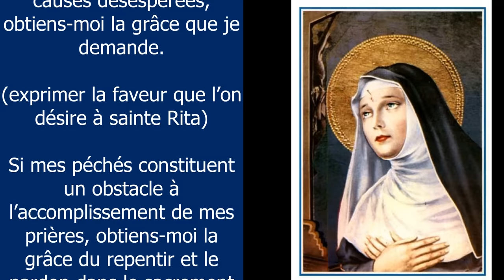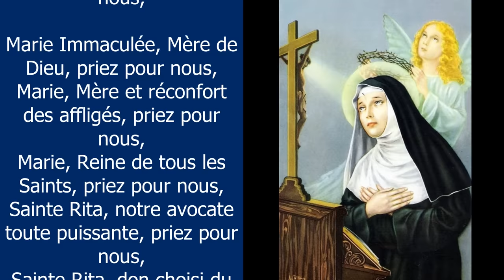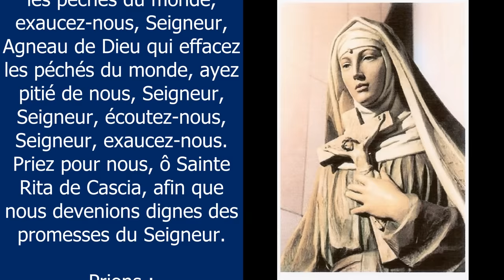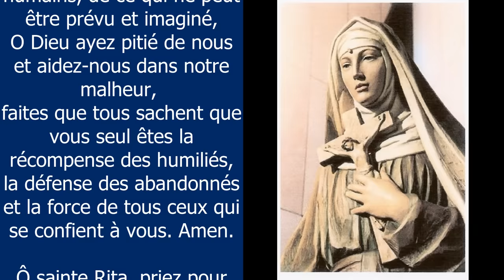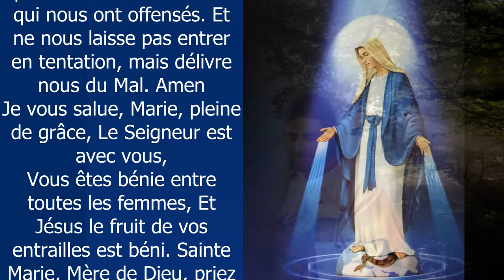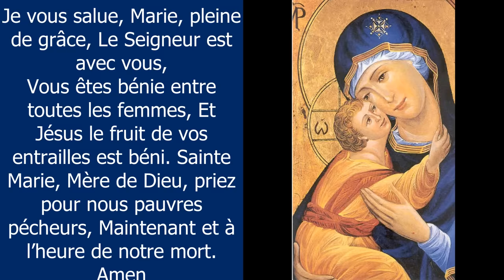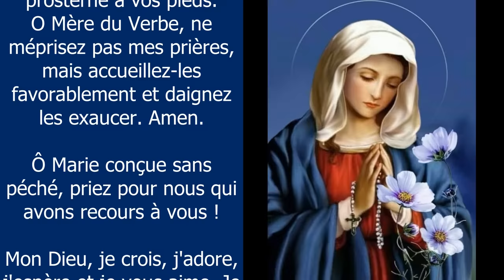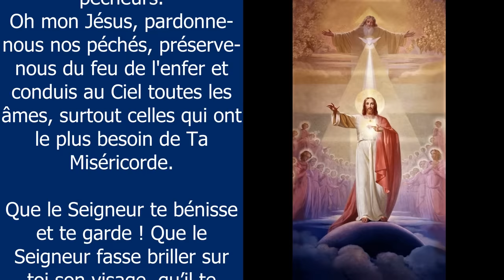Prière à sainte Rita 🙏 Ste Rita avocate et patronne des causes désespérées 🙏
Prière EFFICACE à sainte RITA de CASCIA, avocate et patronne des causes désespérées - Prière PUISSANTE à ste RITA, la sainte des situations difficiles et impossibles - Prière catholique chrétienne

Amen.

Vierge pure,
Le Créateur est né de toi :

Grand Saint
dont j'ai l'honneur de porter le nom,
protégez-moi,